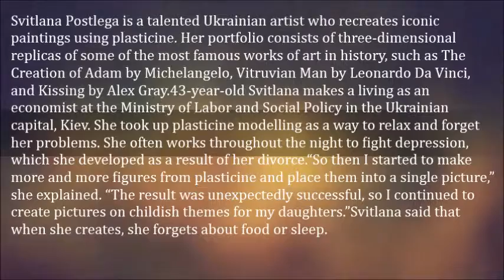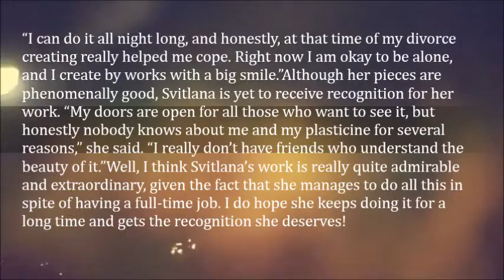Ukrainian Artist Recreates Famous Paintings with Plasticine to Fight Depression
Svitlana Postlega is a talented Ukrainian artist who recreates iconic paintings using plasticine. Her portfolio consists of three-dimensional replicas of some of the most famous works of art in history, such as The Creation of Adam by Michelangelo, Vitruvian Man by Leonardo Da Vinci, and Kissing by Alex Gray.

43-year-old Svitlana makes a living as an economist at the Ministry of Labor and Social Policy in the Ukrainian capital, Kiev. She took up plasticine modelling as a way to relax and forget her problems. She often works throughout the night to fight depression, which she developed as a result of her divorce.